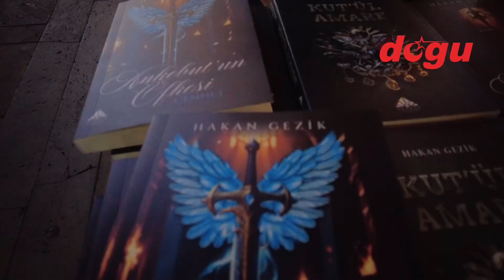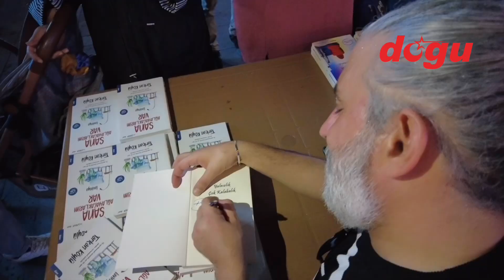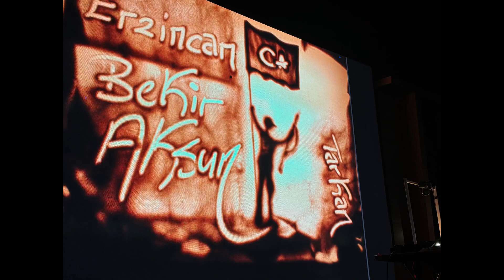Kumdan şaheserler üreten ülkenin parmakla gösterilen ismi ile söyleşimiz.